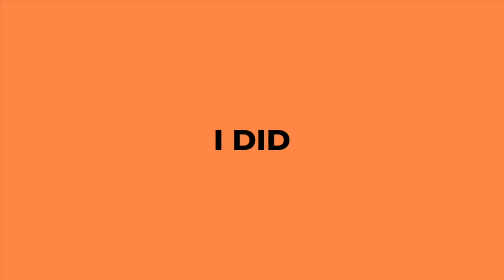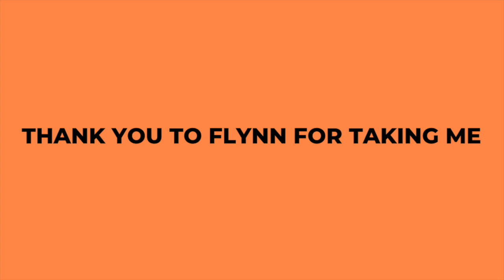VLOG: Nothing But Thieves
Last Saturday we headed down to Chevron Gardens for an epic night!